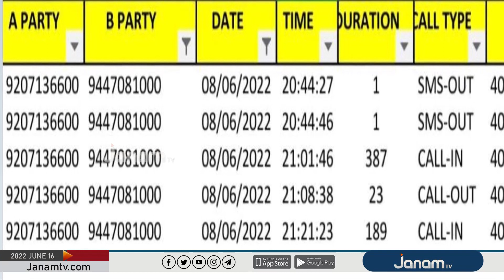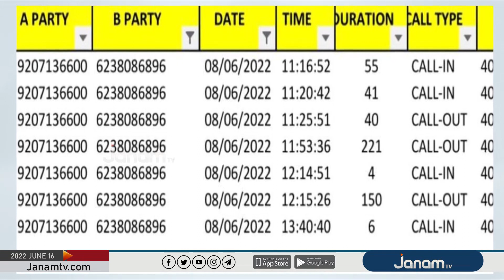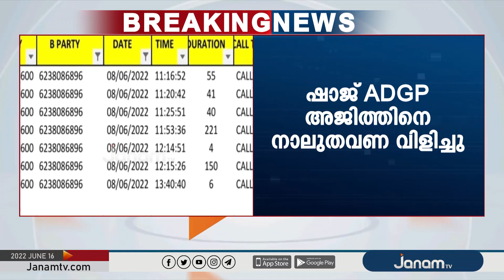ഷാജ്‌ വിചാരിച്ച ആളല്ല , ടെലിഫോൺ വിവരങ്ങൾ പുറത്ത്